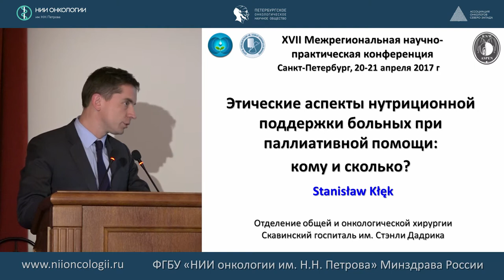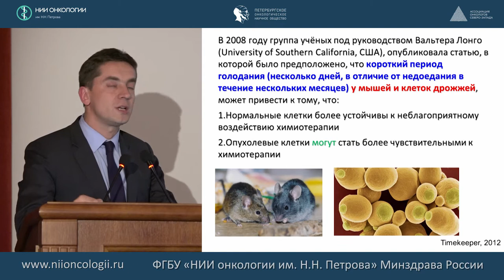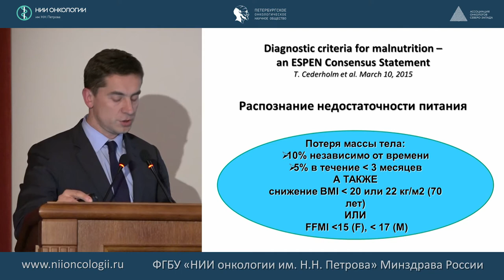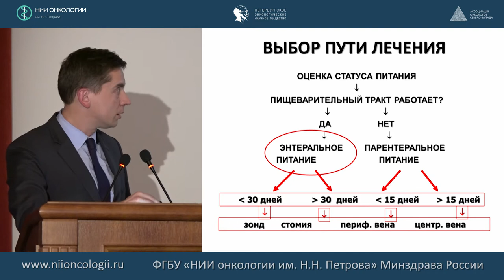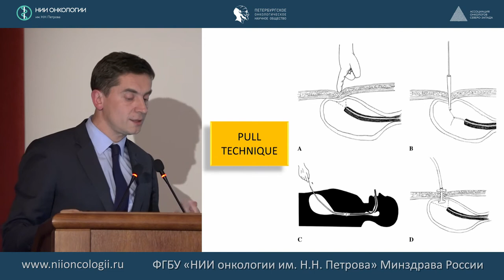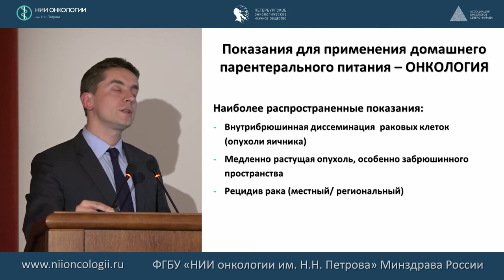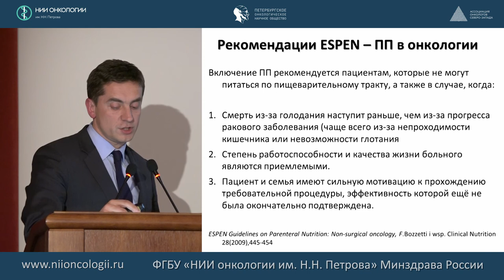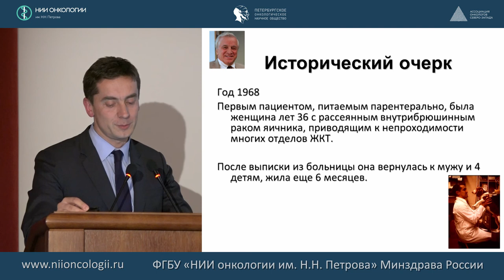Этические аспекты нутриционной поддержки больных при паллиативной помощи: кому и сколько?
Станислав Клек (Польша)
514-е заседание Петербургского онкологического научного общества
"Искусственное питание и инфузионная терапия больных в медицине критических состояний"
Конференция посвящена 80-летию со дня рождения профессора Костюченко А.Л.